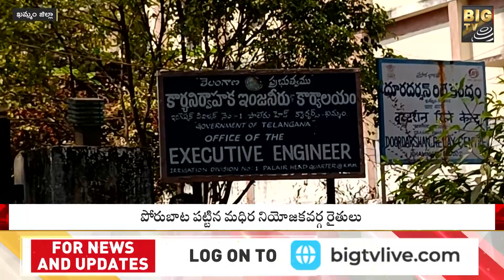పోరుబాట పట్టిన ఖమ్మం రైతులు..! | Khammam Formers Fight For Water | CM KCR | Breaking News | BIG TV